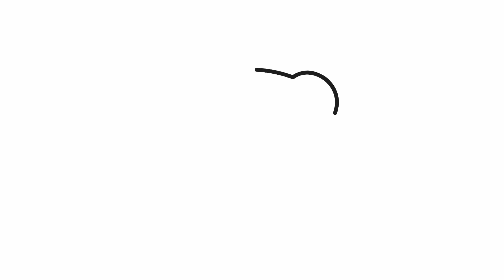Como desenhar um limão kawaii | Desenhos felizes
Aprenda a desenhar um limão kawaii.